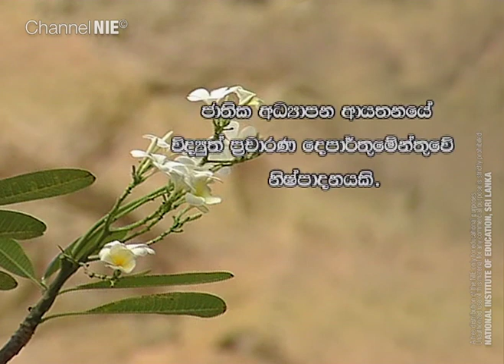බුදු පිළිම | අසමසම නිරිඳාණෝ - Budu Pilima